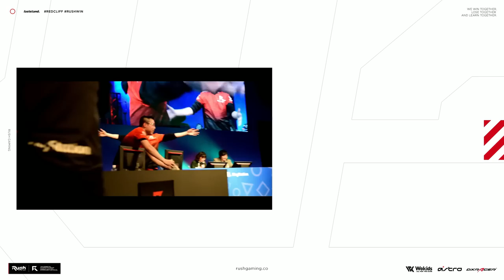僕FPS辞めます | CoD:MW2 ベータ Modern Warfare2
★ASTRO Gaming
下記URLから購入で5%オフ